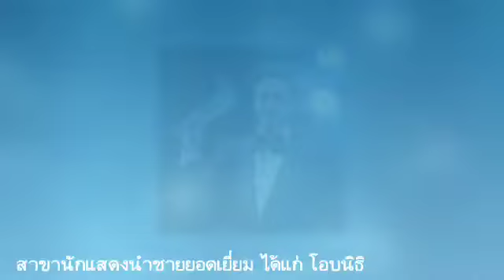ผลรางวัลคมชัดลึกอวอร์ด ต่อ-ใหม่ได้นำชาย-หญิง ช่อง 7 ได้2 รางวัล ขอแสดงความยินดีด้วยค่ะ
ประกาศผลรางวัลคมชัดลึกอวอร์ด